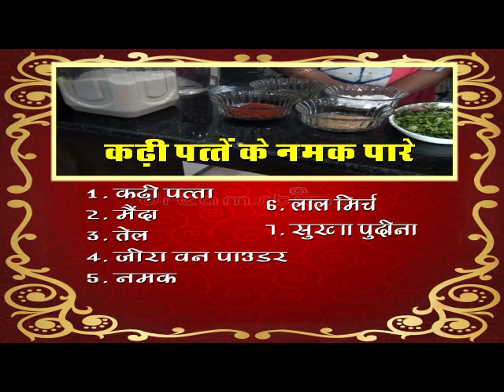Kitchan Queen Show Ep 4